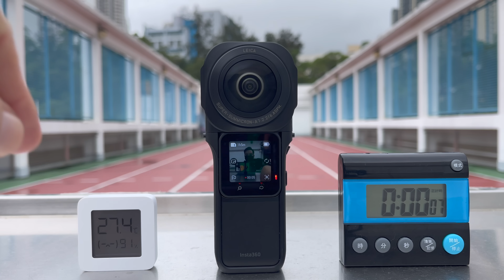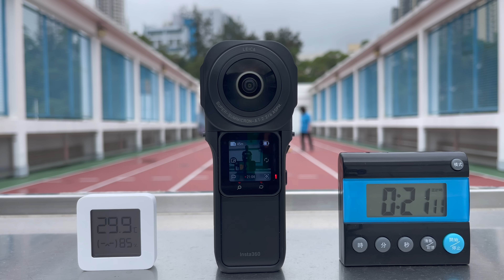Insta360 One RS 1 inch 360 過熱嚴重？ 有霧氣？ 不同情況和你測試一下， 結果都有驚喜發現？廣東話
繼One RS 和之前的1 吋 Sensor  Leica 推出之後，終於Insta360 再和鏡頭王者Leica 合作， 推出一吋感光元件360 全景鏡頭！而且仲要係雙1 吋 Sensor ！
不過大家都擔心過熱問題，今次周回應大家喺IG 嘅要求，同大家喺不同環境之下做吓過熱測試！同埋試吓有冇以往發生嘅霧氣問題。
測試結果大家不如睇吓呢條片就知啦

如果大家有興趣可以到以下網址參考和購買~ 支持一下本頻道:

ONE RS 1英吋感光元件全景相機包含了以下特點：
✅ 與徠卡(Leica)聯手開發的頂級鏡頭
✅ 搭載雙重1英吋感光元件
✅ 6K@30fps 全景影像畫面 + 自由取景
✅ 2100萬畫質照片
✅ 優秀的低光拍攝表現
✅ Flowstate防震科技 + 360°全景水平校正
✅ 高效率剪輯流程
✅ IPX3 防水等級
✅ 可替換式鏡頭設計

今次的攝影器材:
Sony a7S3
Sony a7m3
Sony SEL24 F1.4GM
Sony FE 16-35 f2.8 GM
Sigma 105mm F2.8 DG DN MACRO
Tamron 28-75 f2.8
RODE NTG

如在以下網址連結選購使用 artlist,你同我都可額外獲得兩個月優惠